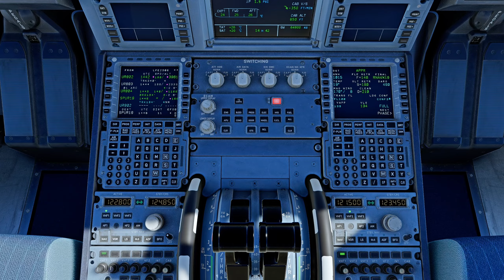Piura SPUR Landing | Fenix A320 | MSFS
Departure airport: SPJC

Do I use Reshade or Nvidia Game Filters: I use the same Nvidia Game Filters for all my truck and flight simulators except X-Plane 11.

What's my PC specs/hardware:
PSU: Corsair HX1000
PC Case: Phanteks Eclipse P600S
Monitor: GIGABYTE M27Q 27" 170Hz
Keyboard: Redragon K551
Mouse: Logitech G502 Hero
Controller: Dualshock 4 Wireless, Logitech F710
Joystick: Thrustmaster T16000M
Throttle Quadrant: Logitech G Saitek PRO Flight Throttle Quadrant
Rudder Pedals: Logitech G Pro Flight Rudder Pedals